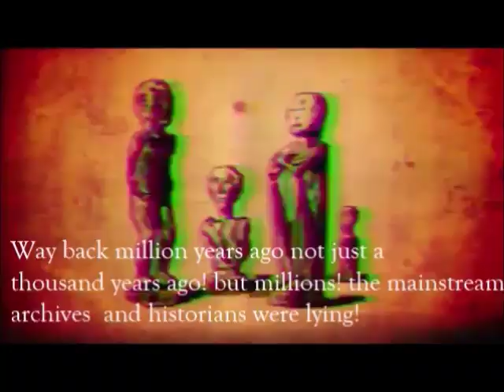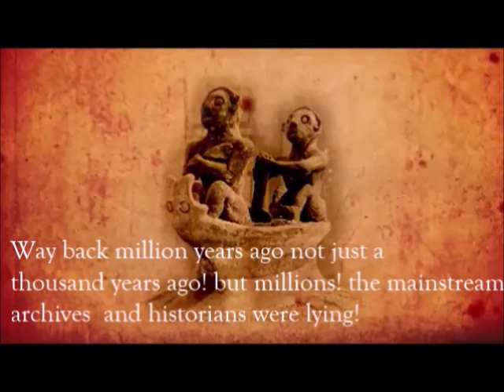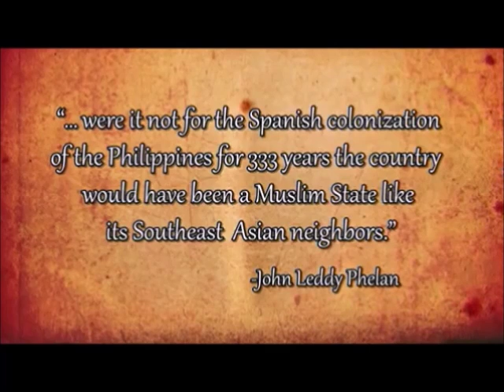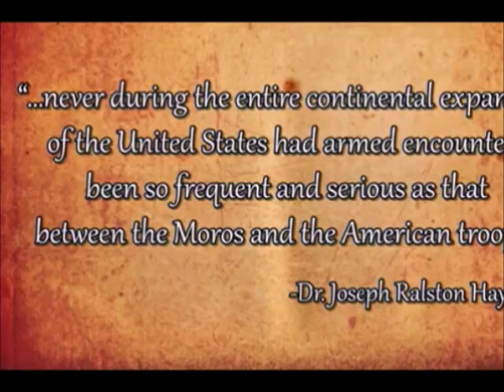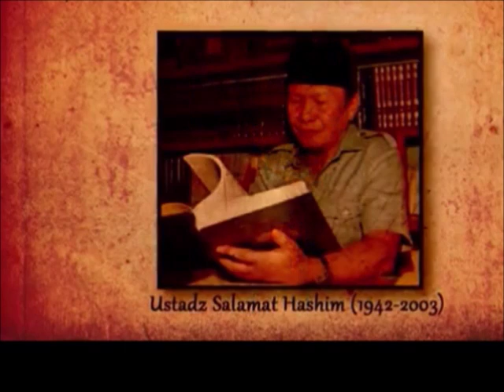VATICAN ARCHIVES REVEALED ROYAL MUSLIMS IN THE PHILIPPINES WAY BACK 13TH CENTURY?LAGLAGAN NA!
ISLAM/MUSLIMS IN THE PHILIPPINES?

Islam is the oldest recorded monotheistic religion in the Philippines.

Islam reached the Philippines in the 13th century with the arrival of Muslim traders from the Persian Gulf, Southern India, and their followers from several sultanate governments in the Malay Archipelago. The Muslim population of the Philippines has been reported as about 6% of the total population as of a census in 2000.
According to a 2015 report of Philippine Statistics Authority, 6% of Filipinos are Muslims.[2] While the majority of the population are Christians and some ethnic groups are, Hindus, Buddhists, Animists, Sikhs, or non-religious.